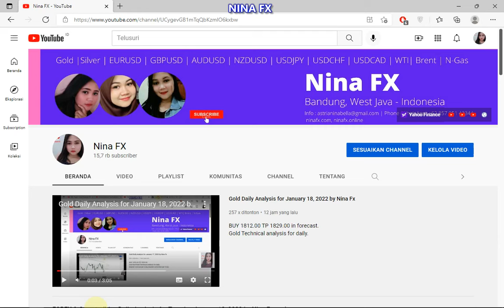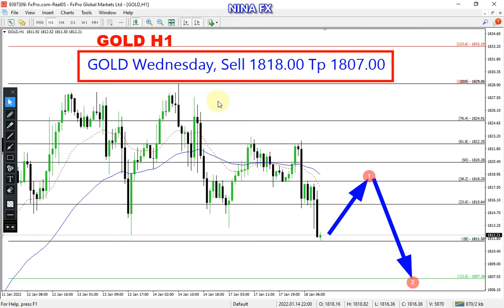Gold Daily Techncial Analysis for Wednesday January 19, 2022 by Nina Fx